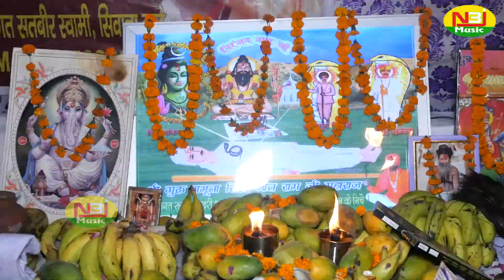दादरी दरबार में सब कटती रोग बीमारी |Dadri Darbar Me Sab Katati Rog Bimari |Monu Balandiya |NBJ Music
NBJ Music present a New haryanvi song 2020 .

Song :- दादरी दरबार में सब कटती रोग बीमारी
Staring:- Monu Balandiya
Lyrics :-
Dop:- Tanwar Studio
Edit By:- NBJ MUSIC
Make Up :-
 Drone :-
Producer:- NBJ Music
Director:- Dheeraj Tanwar
special Thanks :-
Digital Promotion:-
 Online Promotion
owner & Producer :-  Satish tanwar
Music label :- NBJ Music

Follw Us On Twitter:-

NBJ Music is a Delhi based Film Production and Label Music Company . Hindi songs . Comedy Video